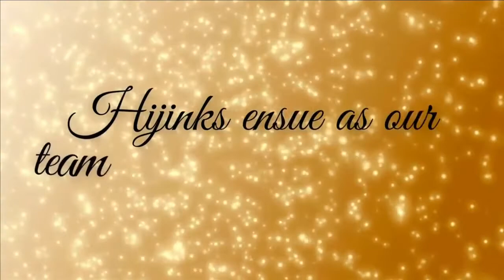ABC 25 Local Lifestyles - STAGEtwo A 1940's Radio Christmas Carol (12/17/2021)